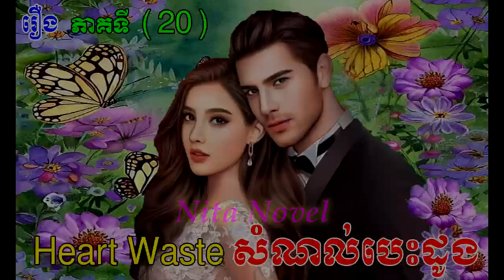រឿង​ សំណល់បេះដូង ភាគទី២០ /​ប្រលោមលោកខ្មែរ​/Heart Waste /part20 /Novel/Nita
hello everyone ,

This video I want to show you about Heart Waste  /part20 /Novel/Nita
- Novel
- Khmer Novel
- Novel book
- Novel story
- Story
- Korean Novel
- Chinese Novel
- Khmer Legend
- Nita Novel
I hope you love and like .

សូមស្វាគមន៍មកកាន់ឆាណែលអេតមីននីតា ក្នុងវីឌីអូនេះនាងខ្ញុំនិងបង្ហាញបងប្អូនពី រឿង​ សំណល់បេះដូង ភាគទី ២០​ /​ប្រលោមលោកខ្មែរ ប្រលោមលោក រឿងប្រលោមលោក ប្រលោមលោកបរទេសបកប្រែ ប្រលោមលោកស្នេហា ប្រលោមលោកបែបយុវវ័យ និងរូបភាពស្អាតៗអមដោយសម្លេងជាភាសាខ្មែរ
ជូនពុកម៉ែបងប្អូនស្ដាប់កំសាន្តអារម្មណ៍ នាងខ្ញុំសង្ឃឹមថាពុកម៉ែបងប្អូនទាំងអស់គ្នានឹងចូលចិត្ត  សូមបងប្អូនជួយចុចជាវដើម្បីទទូលបាននូវវីឌីអូថ្មីៗជាច្រើនទៀត។
សូមអរគុណ សូមសំណាងល្អ !